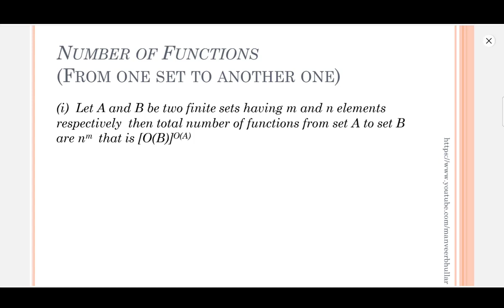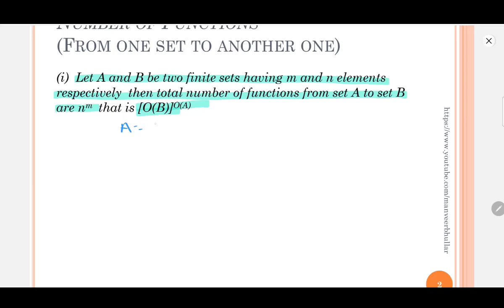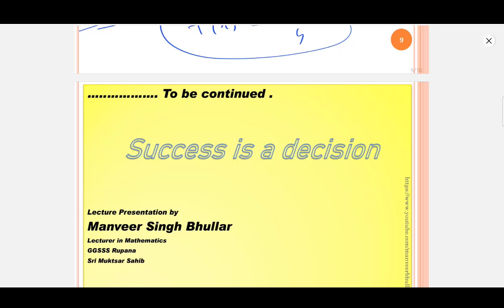Lecture - 03 ||Composition of Maps & invertible functions(NCERT) || Key Points for MCQs || Term-1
➡️ Lecture-03(Part-02 of Ch 1. of NCERT Mathematics)
Content of Lecture :How to Calculate Total Number of Functions (one-one , onto , bijective) from one set to another one , Composition of Maps , Invertible Functions and related Questions
➡️Revision of Types of Functions ( Based on NCERT)
➡️CHAPTER - 01 :Relations AND  FUNCTIONS  of NCERT
➡️Tips and Tricks for MCQs,
➡️Most Expected Questions for Term 1 (+2) PSEB & :CBSE examination 2021
➡️Most important MCQs for Term 1 (+2) PSEB & :CBSE examination 2021
➡️Link of Lecture-02 [Functions (Part-01): Types of Functions..

Note : Medium of instruction in this video is English and Punjabi